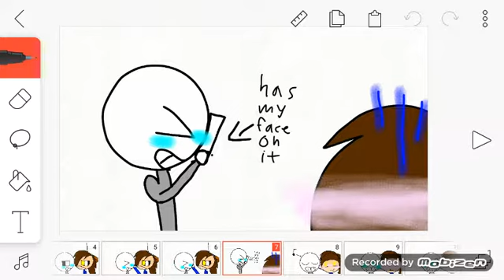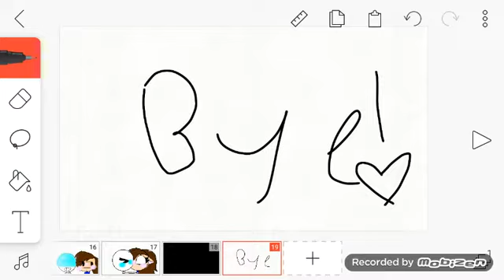I got Bored -_-